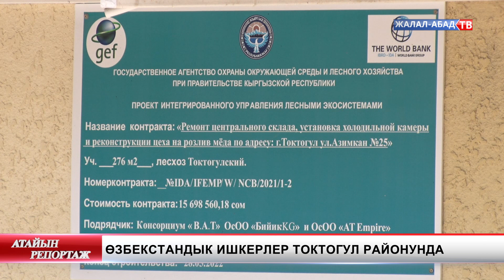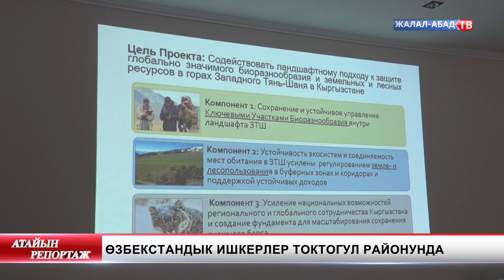Өзбекстандык ишкерлер Токтогул районунда